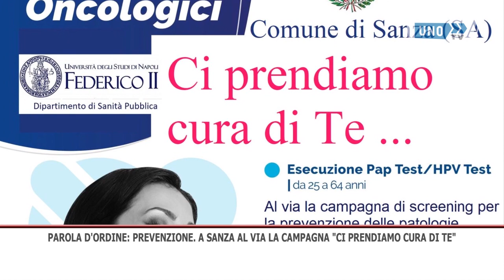SRV SANZA PREVENZIONE CERVICE UTERINA 1